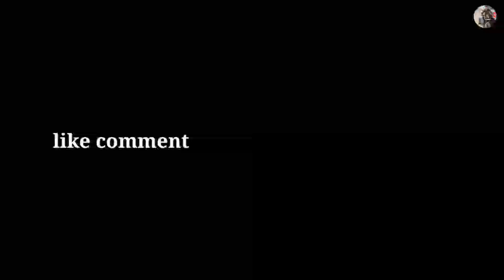Birthday Surprise 🥳 || সি I phone 📱 কিনিলেঁ 😳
Birthday Surprise 🥳 || সি I phone 📱 কিনিলেঁ 😳|| ‎@BIKI LIFE STYLE

🙏 Support koribo 🙏

🙏 Support 2 main 🙏

🙏 Shear 🙏

🙏ধন্যবাদ 🙏

🙏BIKI_SLD_VLOG🙏

birthday wishes
birthday cake
birthday song status
iphone 12